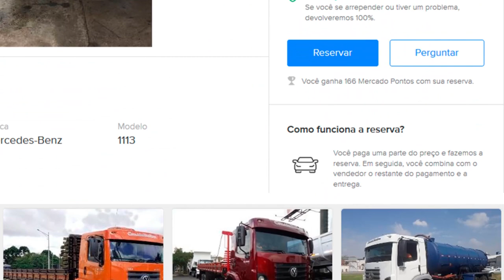Os 5 caminhões mais queridos da internet